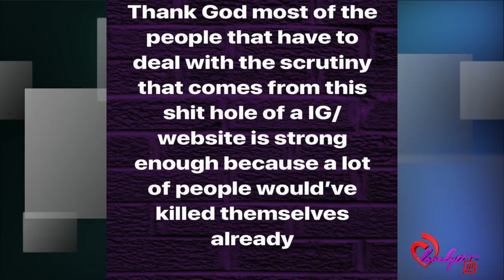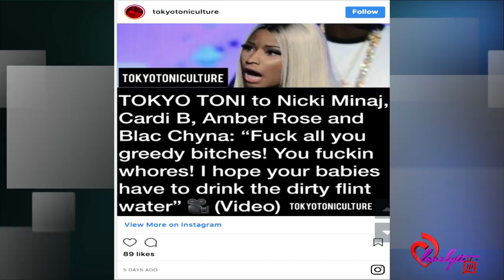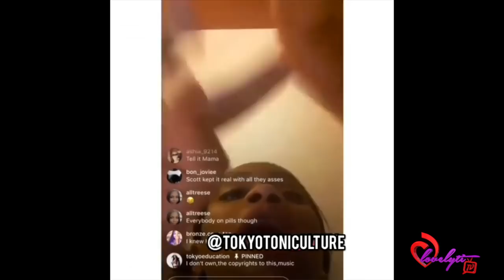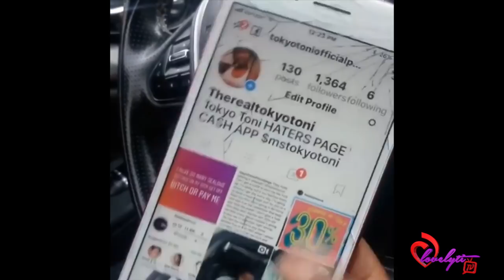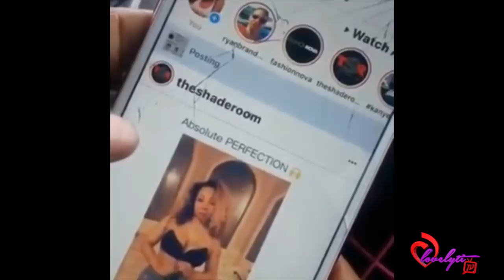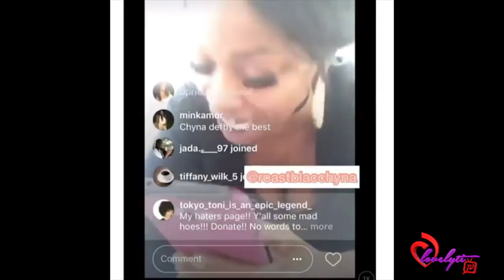Amber Rose Accuses The Shade Room Of Trying To Ruin People’s Lives After They Clown Tokyo Toni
Today's Look😍
Lip Color:💄💋
Look of the day: 🛍️👗
Nail polish: 💅🏾 blue